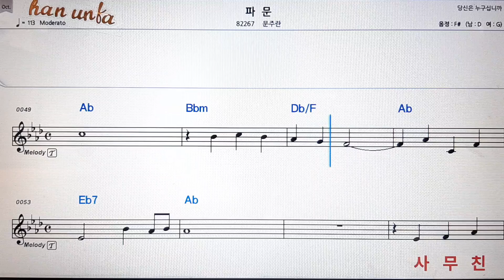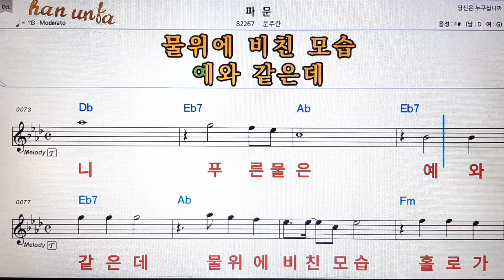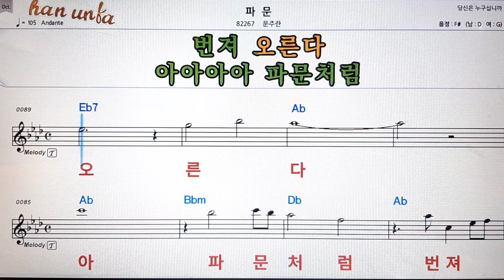파문/문주란💕Karaoke*Sheet Music*Chord*MR💋노래방 반주*기타 코드 악보*가라오케